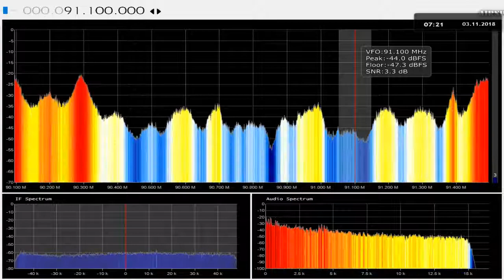DXFM KissFM Constanta in Craiova